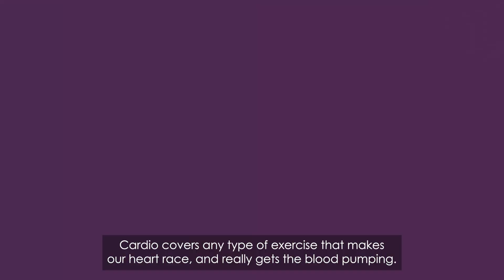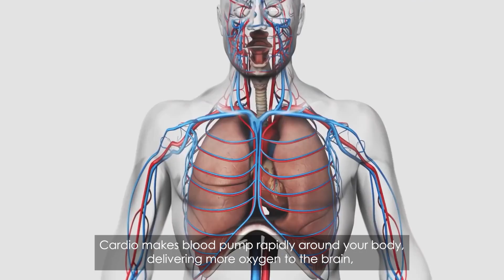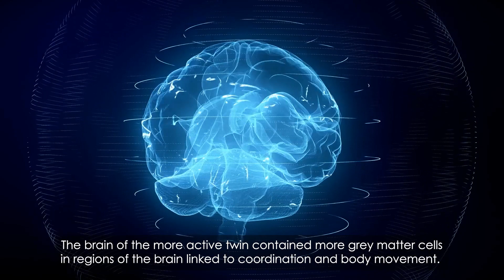What Does Exercise Do To Your Brain?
Weightloss is usually the first thing that springs to mind when people think "exercise". To those who aren't keen on it, exercise is exhausting and can leave you drenched in sweat. But, do you know about the positive effects of exercise on the brain?